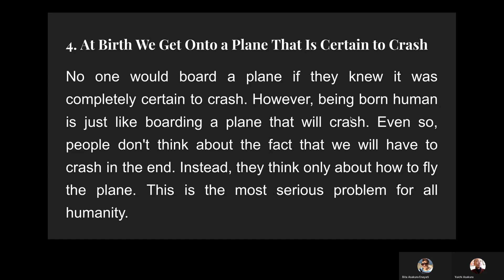How should we consider our own impermanence?